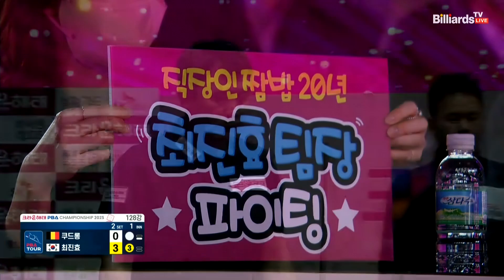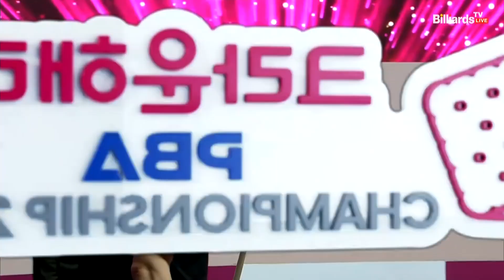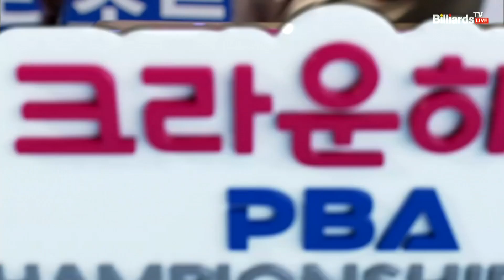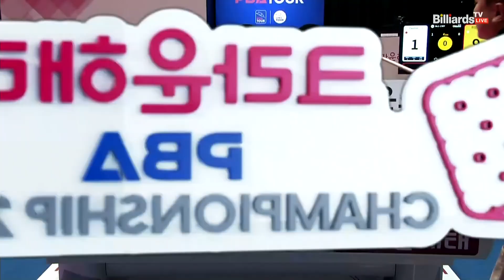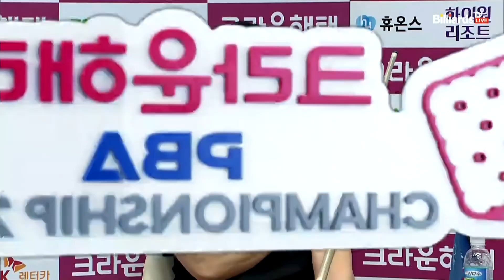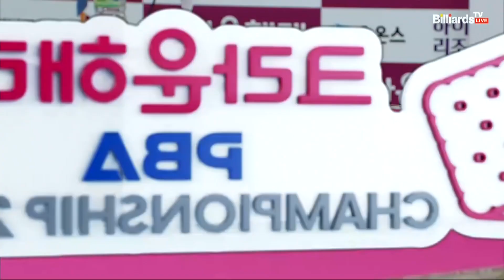쿠드롱 vs 최진효 128강 2세트 [크라운해태 PBA 챔피언십 2023]